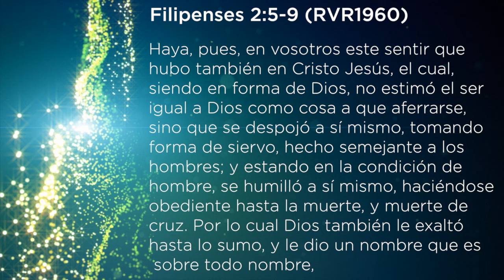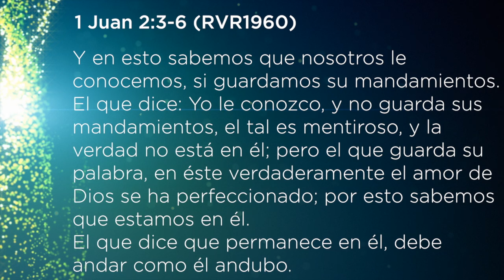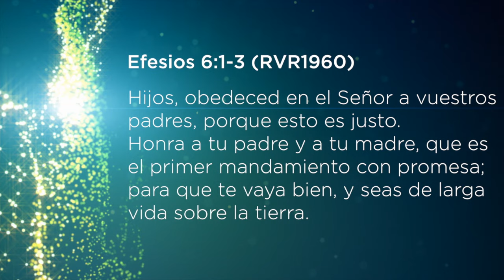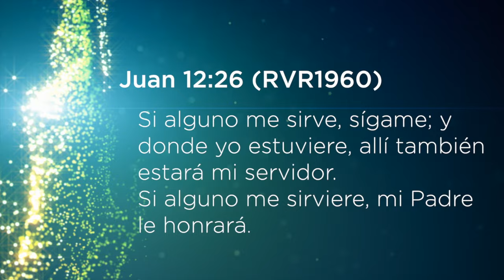"EN LA OBEDIENCIA HAY BENDICION" Una Palabra de Dios con Miel San Marcos